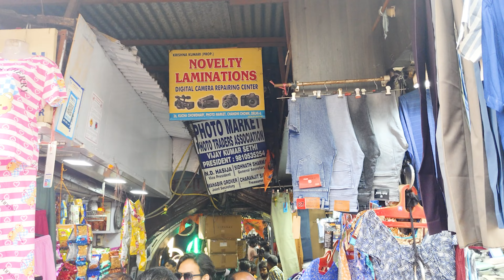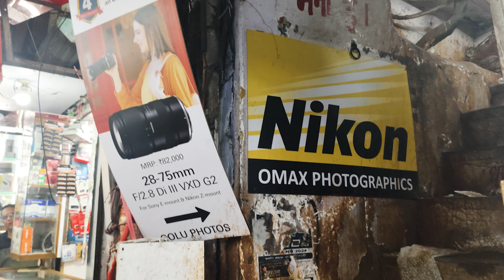Chandanichok Kuchha Chaudhari Photo Market II New Delhi,India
Hariom Okay Chha II Chandanichok Kuchha Chaudhari Photo Market II New Delhi,India